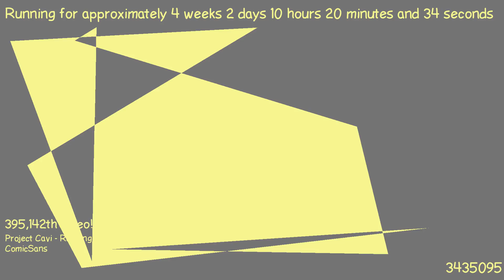1487579083 - Webdriver Cavi - H